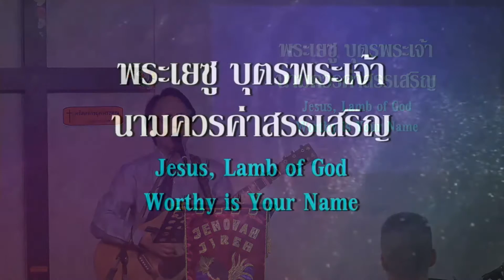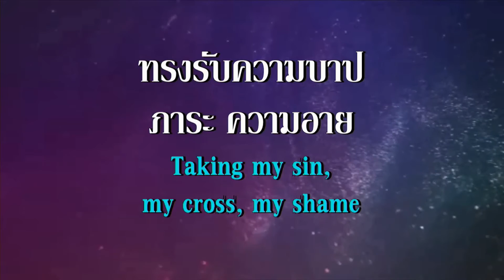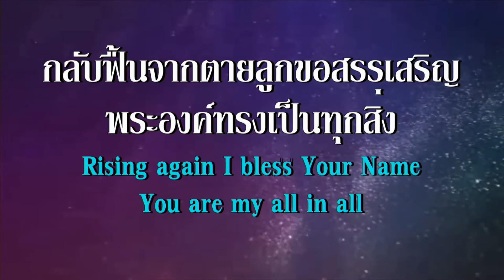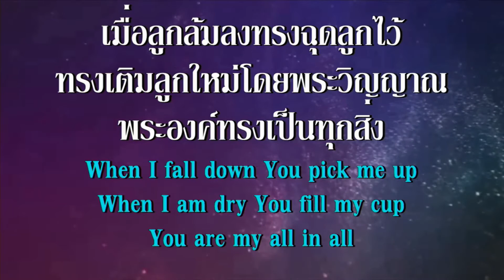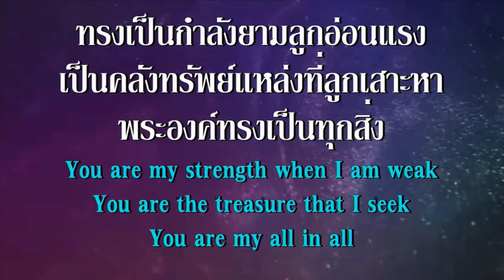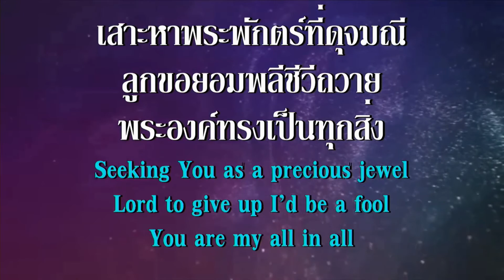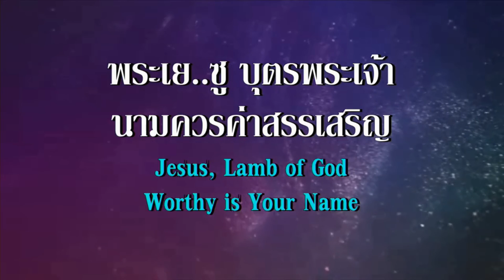039.พระเยซูบุตรพระเจ้า 201101